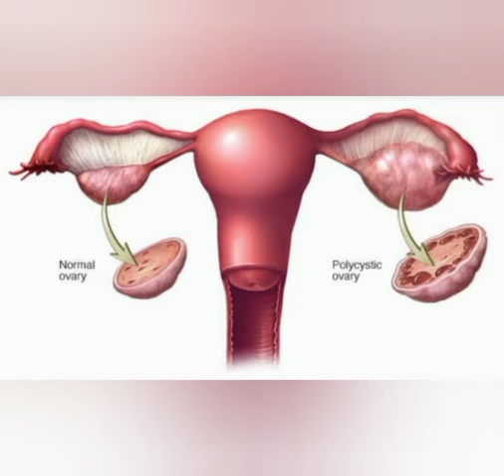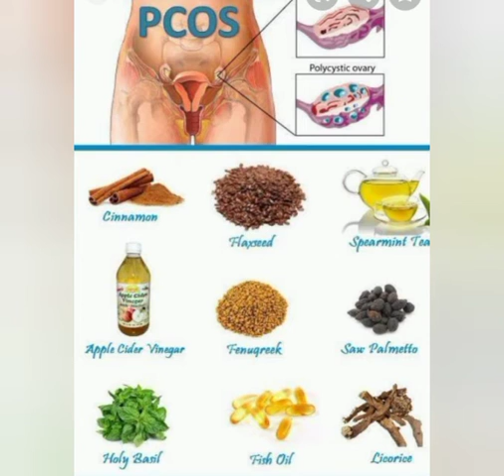Sepia 200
Willmar Schwabe Sepia  is a homeopathic remedy which is excellent for menstrual complaints. It is also useful in tired appearance with brown discoloration across the face. It is also One of the best Homeopathic remedies for PCOS with bearing down pains When the patient has bearing down pains from the back and abdomen, Sepia is one of the best homeopathic remedies for PCOS. There is a feeling of a “ball” like sensation in the inner parts. The pelvic organs seem relaxed. Sepia acts very efficiently to regulate the menstrual cycle to appear at the proper expected time. Sepia can also be considered to treat infertility cases due to PCOS. Abnormal hair growth on the face, especially on upper lips, can also be well controlled with Sepia. Other general symptoms to look for before taking Sepia are sensitivity to cold air, mental irritability, and indifferent behavior towards loved ones.